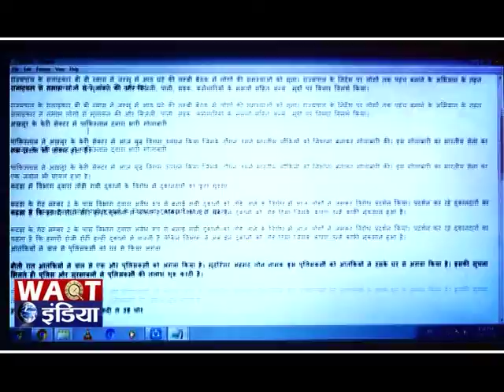पुलवामा में सुरक्षाबलों का बड़ा तलाशी अभियान, हिंसक झड़पों में एक घायल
ऑपरेशन आल आउट के तहत दक्षिण कश्मीर में आज सुरक्षाबलों द्वारा एक बड़ा तलाशी अभियान चलाया गया। पुलवामा के करीब 15 गाँवों में सेना की 55 RR, सीआरपीएफ और स्पेशल ऑपरेशन ग्रुप द्वारा संयुक्त रूप से ऑपरेशन चलाया गया जिसके दौरान इन गाँवों के हर घर की तलाशी ली गयी। हालांकि इस अभियान के दौरान स्थानीय नागरिकों ने इसका विरोध भी किया जिसके बाद कुछ हिंसक झड़पें भी हुई। इन हिंसक झड़पों में मुर्रन के एक नागरिक के घायल होने की सूचना है जिसे उपचार के लिए श्रीनगर अस्पताल रेफेर कर दिया गया है